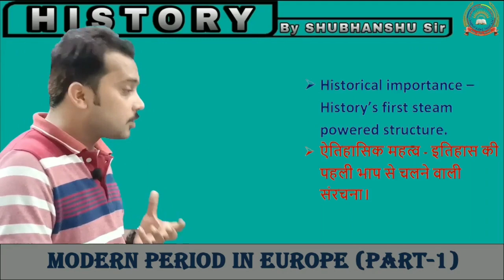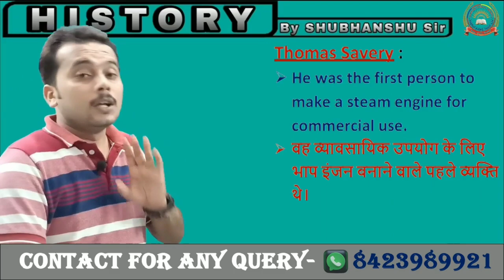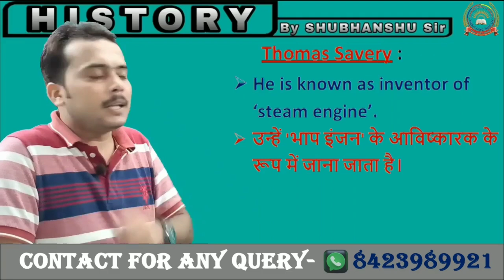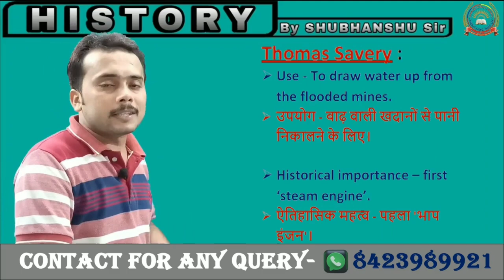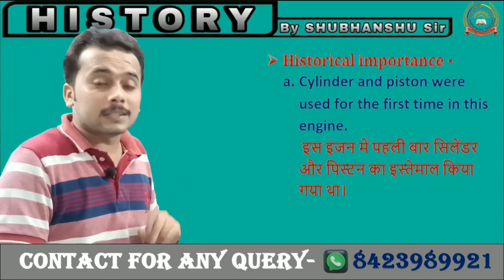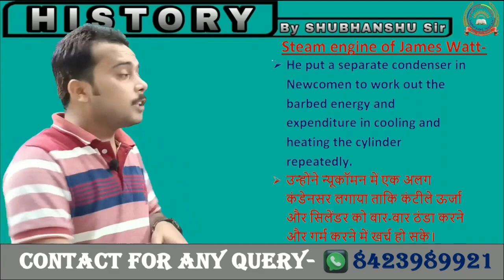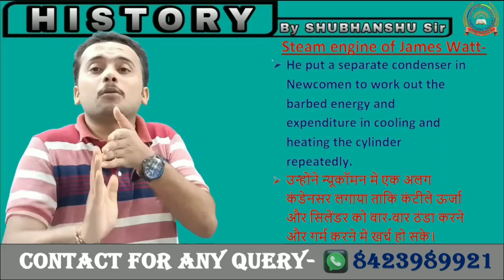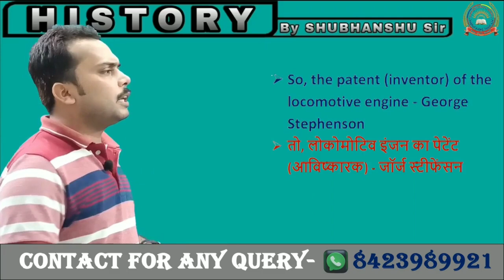HISTORY OF STEAM ENGINE || THOMAS SAVERY - THE FATHER OF STEAM ENGINE || BY SHUBHANSHU SIR